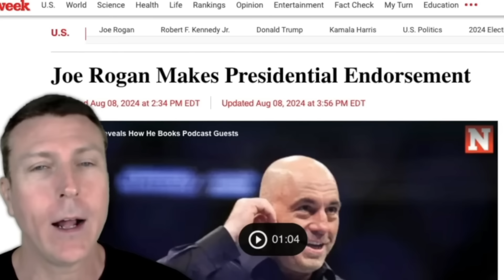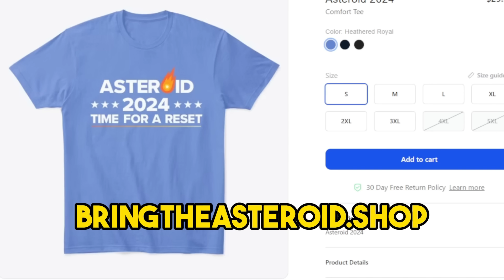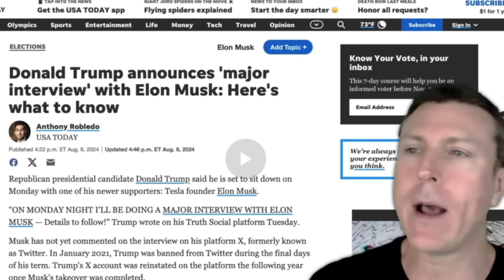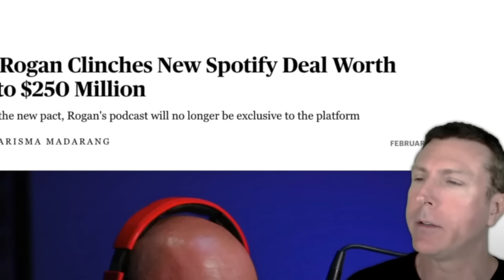Mark Dice SHREDS Joe Rogan For BETRAYING Donald Trump In NUCLEAR Clip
Comedian Mark Dice takes a hard swing at Joe Rogan, calling out the popular podcast Joe Rogan for his recent endorsement of RFK Jr. Mark Dice is furious with Joe Rogan's decision and doesn't shy away from making his feelings known. On Mark Dice’s show, Mark Dice ridicules Joe Rogan, questioning Joe Rogan’s judgment and motives. Mark Dice goes further by diving into the stats, alleging that Joe Rogan's show is losing its edge and popularity. According to Mark Dice, Joe Rogan's audience is starting to turn away. Mark Dice accuses Joe Rogan of being a traitor to his core fans. Mark Dice's relentless attack on Joe Rogan is packed with fiery commentary, revealing insights, and bold accusations. Mark Dice takes on Joe Rogan in a battle of words and stats that will leave you questioning everything